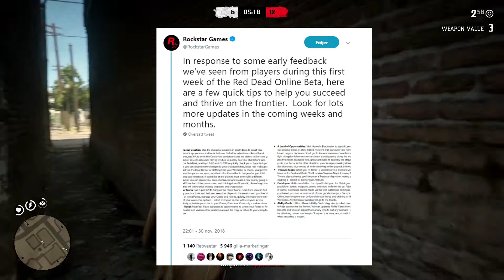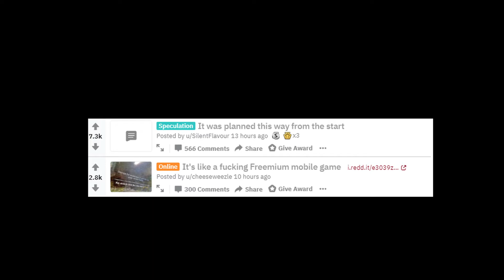Rockstars response, Economy Speculations, Media Coverage - Red Dead Redemption 2 Online!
Following are the links to every point we touched on this episode, I hope you enjoyed!